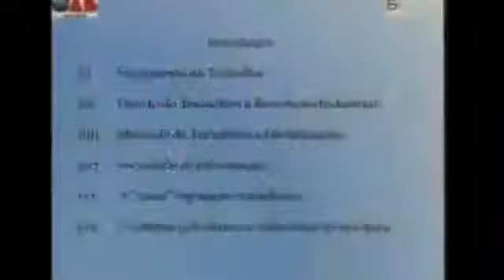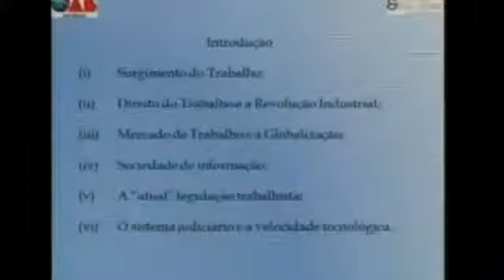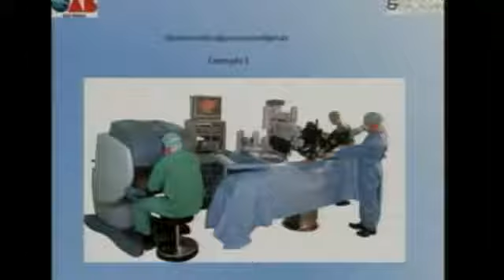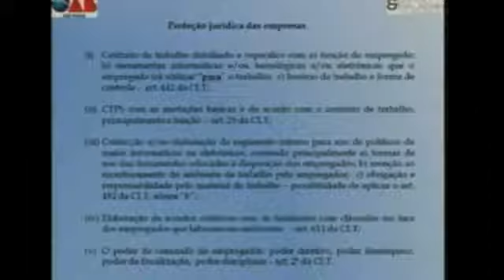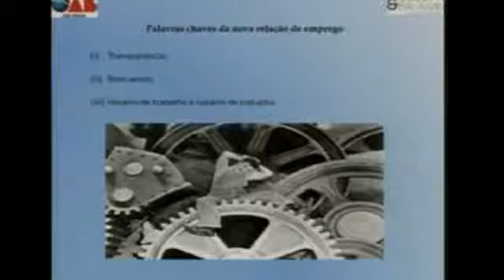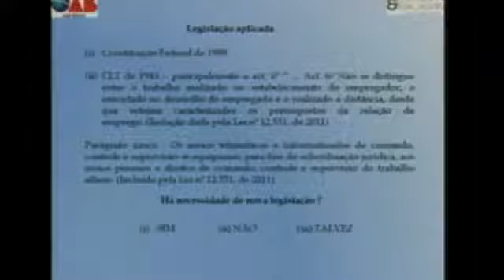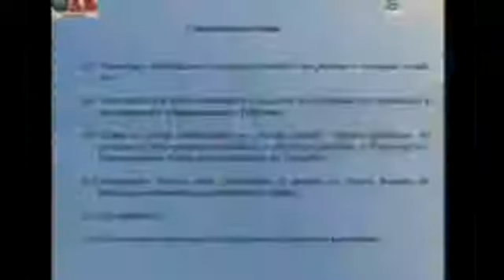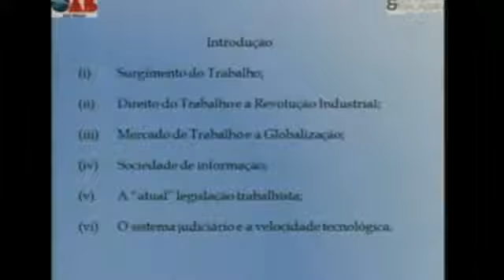Uso da Tecnologia No Ambiente de Trabalho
Dr. Alan Balaban Sasson Data: 23 de agosto de 2017.

São Paulo - Mais gente, menos recurso e mais tecnologia. Este é o cenário que se apresenta para os próximos anos no mundo do trabalho, segundo a coach executiva Jaqueline Weigel. Confira.

É importante saber administrar o uso de mídias sociais durante o expediente de trabalho. Faça o uso durante os intervalos ou em horários que não afetaram suas demandas. Tenha cuidado.

Vídeo relata o uso da tecnologia na escola.

Entrevista do Dr. Alan Balaban Sasson, sócio do escritório Braga vesves Balaban Advogados a Rede Internacional de Televisão.